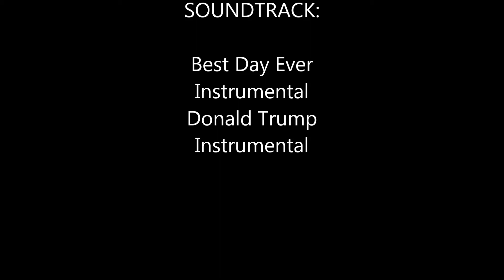Best Day Ever: A Feature Film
A Film about some of some of the cars we here at Simple Tech Reviewers own. 1993 Lexus SC300 with a factory 5 speed and a 1999 Honda Prelude SH. Shot on location in Seattle, WA when it was windy and cold.

Songs: Best Day Ever Instrumental & Donald Trump Instrumental